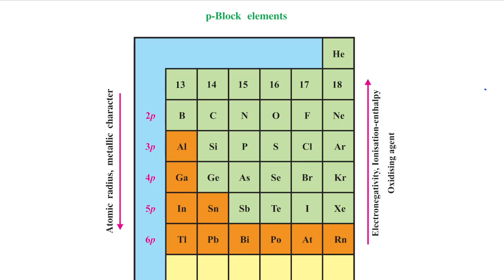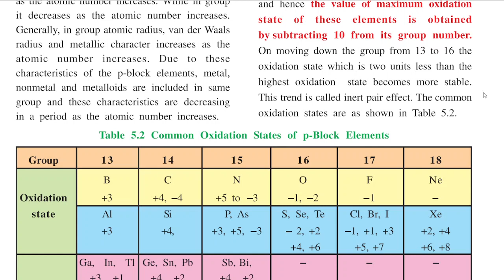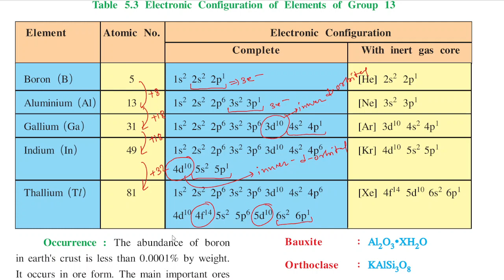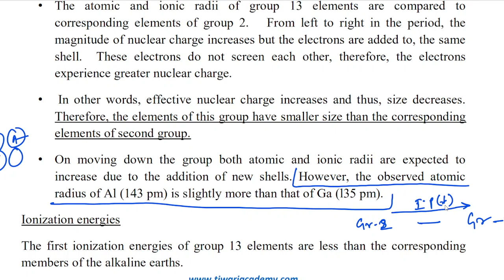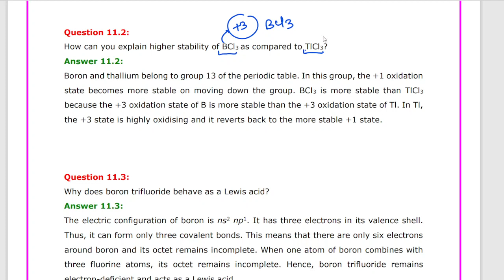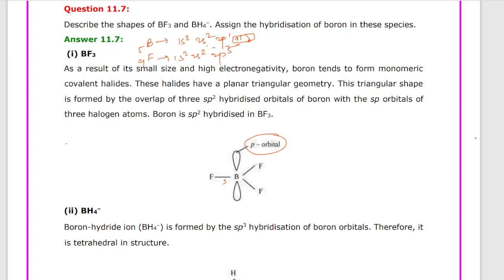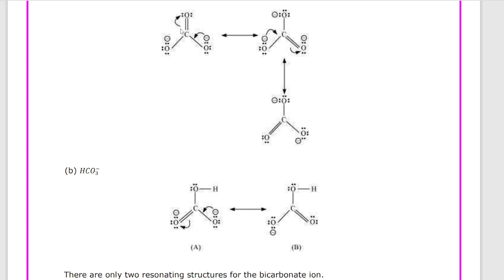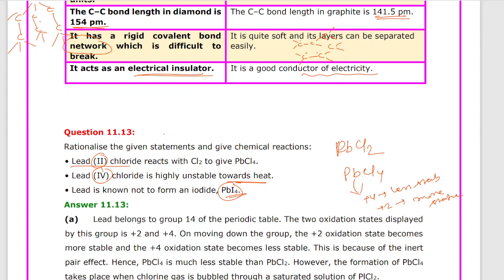p-Block || Lecture 1 || Some basic concept and questions || Uttirna